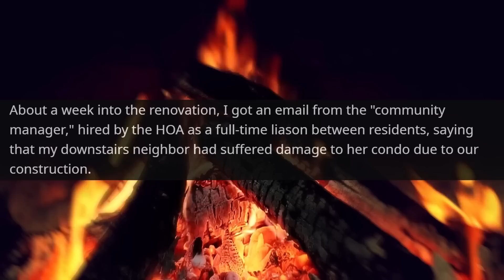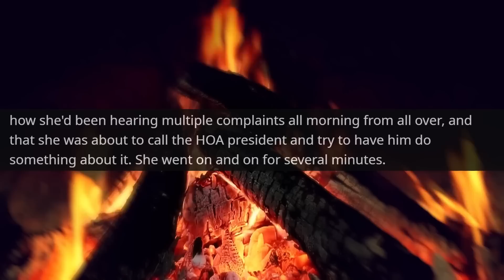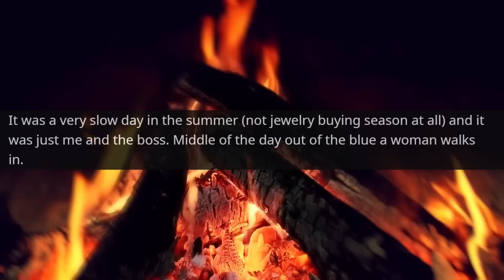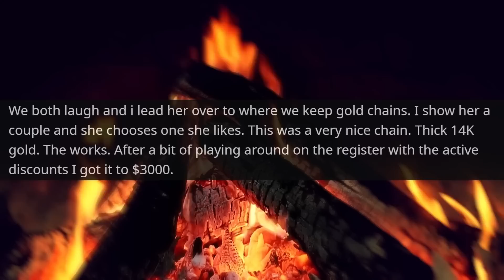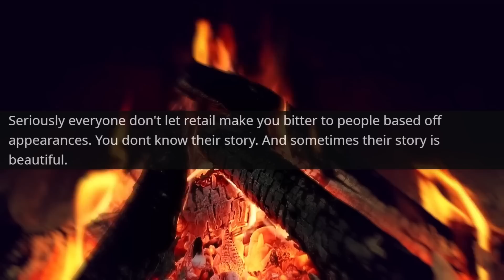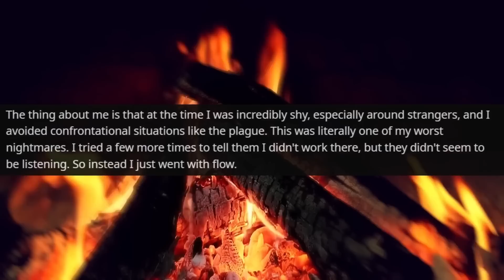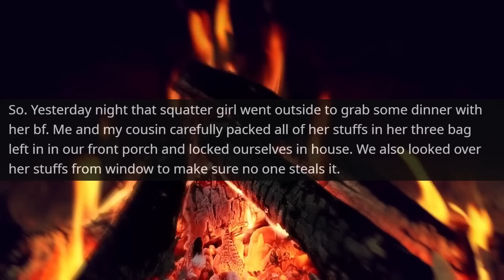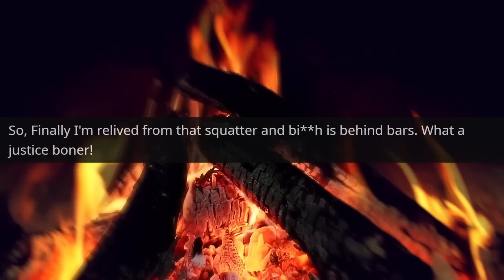Trespassing Karen moved in My House! Calling 911 on Me! I Am the owner of this Land r/EntitledPeople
Hello,